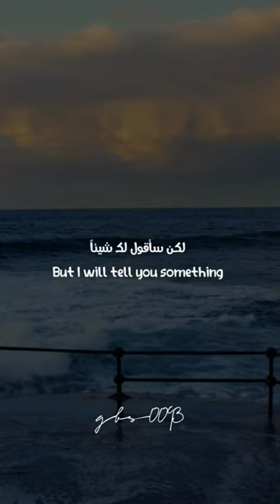Follow me to see the most beautiful quotes and immortal phrases of the greats in history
the quotes S.T. Augustine. the quotes Chrles Dickens. the quotes Soyen Shaku. the quotes Uess C. scoh. the quotes Lchigo Kurosaki. the quotes Lenalce Lee the quotes W , H . Auden. The quotes Robert Greene. The quotes Charles .H. Spurgeon the quotes L . M . Montgomery. The quotes Andre Gide. The quotes Mokokoma Mokhonoana. The quotes Lelouch Lamperovge. The quotes SU . Won. The quotes Lzuku Midoriya. The quotes Koro Sensei. The quotes Asana Gakuho. The quotes shoto Todoroki. The quotes E . B . Wite. The quotes Gintoki Sakata. The quotes Chabasshira Sae. The quotes Claude Faustus. The quotes monkey .D. Dragon. The quotes Lucy Heartfilia. The quotes Jibril. The quotes Bible. The quotes Pable Picasse. The quotes Robert Simthson. The quotes Mel Torme. The quotes Tony Robbins. The quotes Alain De Botton. The quotes Lemony Snicker. The quotes Dwayne Johnson. the quotes Leonardo Davinci. The quotes Friedich Nietzschene. The quotes Deniis Waitley. The quotes Margaret Fuller. The quotes Johann Wolfgang. The quotes Winston Churchin. The quotes Zena Wynn. The quotes Aslan. The quotes Armin Houman. The quotes David Allen. the quotes. Andy Grove. The quotes Quran. The quotes Dale Carnegie lelouch lamperouge. halk. Shakespeare. George Bernard. Dale Carnegie. Henry ford. Eminem. Einstein. Al pacine. Michael Jordan. King George vi. M scottpeck. Bruce lee. Eleanor brownn. Tony kobbins. Henry wadswarth. Charlie chaplin. Dostoevsky. Thomas Edison. Confucius. Napoleon Bonaparte. Nelson Mandela. Paule coelhe. Tom hardy. Aristotle. Machiavelli. Mark twain. Georce Bernard. Plato. Dale Carnegie. John locke. Martin luther king. Diane mariechild. suzune harikita. Ayanokouji kiyotaka. Dana shimura. Sarah smiley. Okita saugo. cilel phantomhive. sir crocodiles. goku. byakuya kuchiki. uryu lshide. lenalee. Henry wadsworth. Albert Einstein. Lilly singh. Tony kobbins. Oprah winfrey. erza searlet. Sora and shiro. Ricky Gervais. Sebastian horsley. Goku. Cary fullbuster. Allen walker. Dan Reynolds. Salvador Dali. D L moody. John Heywood. Greg Evans. Helen Keller. Suzaku kurugi. Neel mukherjee. Terrence malick. Aristotle. narman Vincent peale. Bill gates. Eckhart yolle. Thornton wilder. Steve  jobs. chuang tzu. Ellen deheneres. sir john denham. Timothy Dalton. George Orwell. Marcus tullius Cicero. beyonce. mark twain. Honami ichinose. Su won. Mohammad Ali. Dalai lama. Kagura. E b white. Shouta aizawa. Alois trancy. Nico robin. Darwin Watterson. Lchigo kurosaki. Lzuru kira. John C Maxwell. Mary Kay ash. Maxime lagace. Abraham Lincoln. al Pacino. Aristotle. Tom hardy.murphys laws. Blaise pascal. Byron Katie. Paulo coelho. quotes, quotes about life, quotes historical figures, quotes and sayings, quotes from movies,quotes channel, quotes anime, quotes worth sharing, quotes of the great the quots of the great, the quote of the day, quotes of the great african, quotes of the great wise african proverbs, quotes of the great ones about betrayal, the great quotes of apocalypse, the great quotes of aku, the great quotes of atrocitus, the great quotes of alfred pennyworth, the great quotes of aquaman, the great quotes of ares, the great quotes of ant man, the great quotes of the brain, the great quotes of ben 10, the great quotes of bane, the great quotes of baron zemo, the great quotes of blade, the great quotes of baby doll, the great quotes of carnage, the great quotes of colossus, the great quotes of cyborg, the great quotes of doctor octopus,the great quotes of darkseid, the great quotes of deadpool, the great quotes of daredevil, the great quotes of doomsday, the great quotes of doctor strange, the great quotes of doctor doom, the great quotes of dr fate, the great quotes of electron, the great quotes of etrigan, the great quotes of enchantress, the great quotes of emma frost, the great quotes of ebon, the great quotes of equinox the great quotes of four arms, the great quotes of firefly, the great quotes of feedback, the great quotes of fin fang foom, the great quotes of firestorm, the great quotes of fire and ice, the great quotes of falcon, the great quotes of the grim reaper, the great quotes of gilgamesh, the great quotes of galactus, the great quotes of general grievous, the great quotes of hulk, the great quotes of heroes, the great quotes of humungousaur, the great quotes of huntress, the great quotes of hawkeye, quotes of the great irish, the final speech of the great dictator in tamil, the great quotes of iron man, the great quotes of inque,